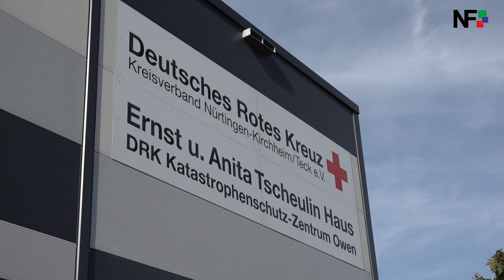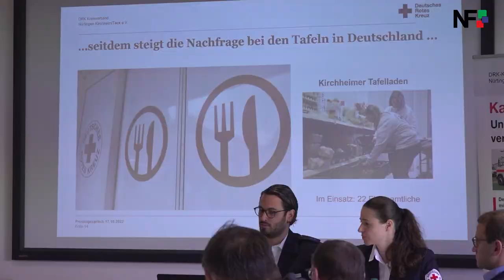17.10.2022 - Pressegespräch des DRK Kreisverband Nürtingen-Kirchheim/Teck e.V.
Owen (red) - Corona, Flutkatastrophen und Flüchtlinge sind wichtige Aufgaben, die der DRK Kreisverband Nürtingen- Kirchheim in den letzten Jahren zusätzlich enormen Aufwand gekostet hat. Doch mussten diese feststellen, dass die Unterstützung in den letzten Jahren immer zurückging. So veranstaltete der DRK Kreisverband Nürtingen-Kirchheim einen Termin, um auf die Probleme näher einzugehen. So spricht Präsident Simon Blessing von einer multiplen Krisenlage. Nicht nur finanziell, auch personell musste ein Rückgang in den letzten Jahren verzeichnet werden. Durch den Wegfall des Zivildienstes zieht es immer weniger Helfer ins DRK. Doch werden ehrenamtliche Helfer nicht nur im Medizinnischenbereich benötigt, es gibt viele Aufgaben, schildert Kreisbereitschaftsleiter Andreas Schober. Doch spielen die Kosten im DRK Kreisverband Nürtingen-Kirchheim eine enorme Rolle. So musste festgestellt werden, dass die Spendenbereitschaft sowie finanziell als auch materiell in den letzten Jahren doch stark abgenommen haben. Im Jahr entstehen 300.000 € an Kosten für das Ehrenamt und das hat nichts mit dem Rettungsdienst gemeinsam, erklärt Kreisgeschäftsführer Rafael Dölker. Darum das appelliert er an die Bürger. Durch die Spenden, kann das Ehrenamt sowie die Ehrenamtlichen Einrichtungen des DRK weiter betrieben werden und denen geholfen werden, die die Hilfe am meisten brauchen.